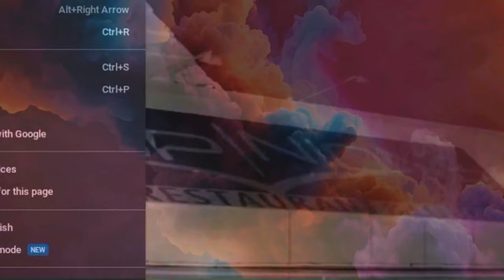Young Dolph x Gucci Mane - Thats Your Baby (Remix) "Going Crazy with the Work" (Music Video) 2024.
Young Dolph x Gucci Mane - Thats Your Baby (Remix) "Going Crazy with the Work" 2024.